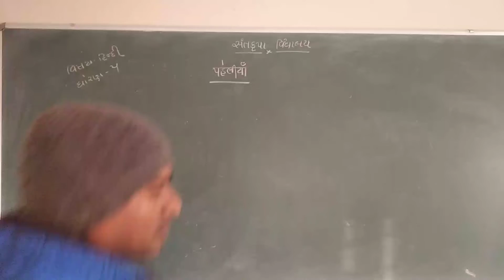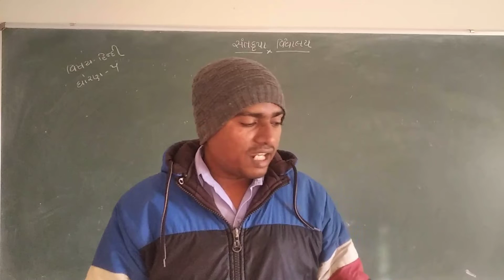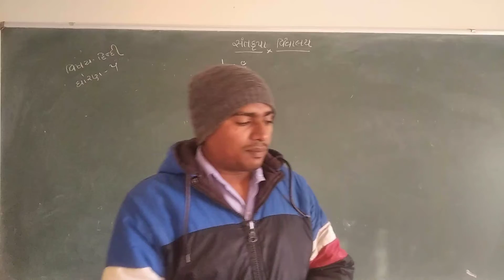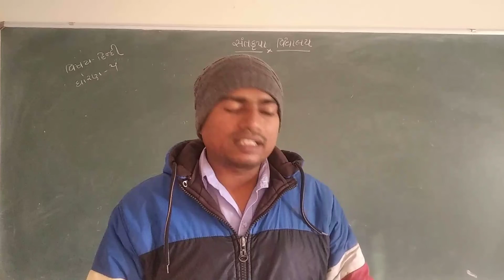skv nkt std-5 Hindi पहेलियां